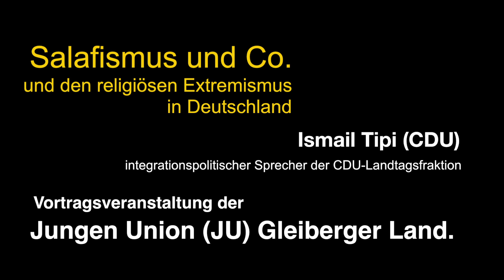Ismail Tipi (MdL/CDU): Verfassungsbeschwerde gegen Scharia Gerichtsbarkeit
EU-Mitgliedschaft der Türkei
Pressefreiheit in der Türkei
Über "Salafismus und Co." hat der integrationspolitische Sprecher der CDU-Landtagsfraktion, Ismail Tipi, bei einem Vortrag in Heuchelheim referiert. Eingeladen hatte zur Veranstaltung über religiösen Extremismus die Junge Union (JU) des Gleiberger Landes.